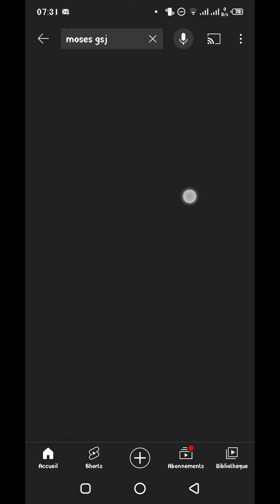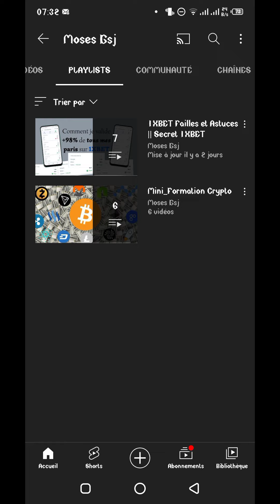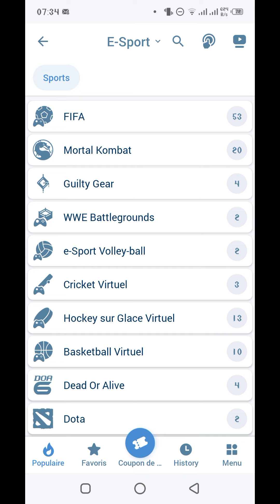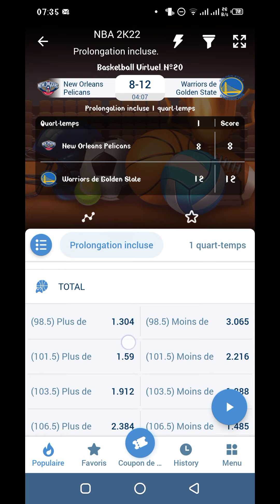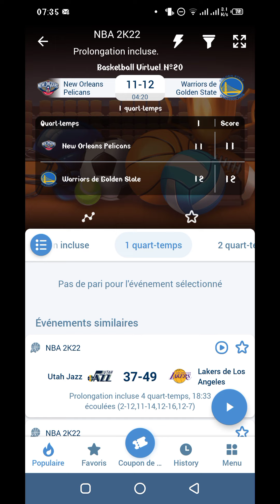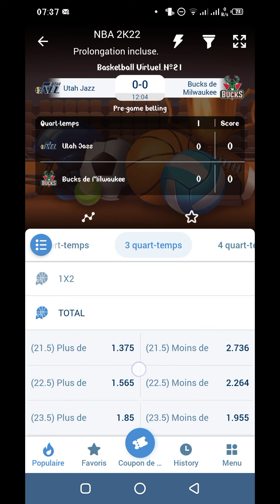Faille NBA | Comment gagner beaucoup d'argent sur 1xbet || TOP8 Faille 1XBET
TOP8 Faille 1XBET // Vous vous demandez comment arriver vraiment à gagner beaucoup d'argent sur 1Xbet...

Je vous dévoile à cet effet une toute nouvelle Faille récemment découverte sur Xbet pour gagner des millions... Je l'ai baptisé TOP8 Faille 1XBET car il y en a plusieurs d'autre que nous allons découvrir au fur et mesure de notre évolution...

Avec cette vidéo, vous pouvez gagnez presque tous vos paris 1XBET

*Plus de 200% sur votre premier dépôt
*La Possibilité d'avoir des prêts directement de la part de 1XBET
*Plusieurs différents types de bonus 1XBET
*Pleines d'autres faveurs de la part de 1XBET
*Etc

***Code : 14annif

||MosesGsj||